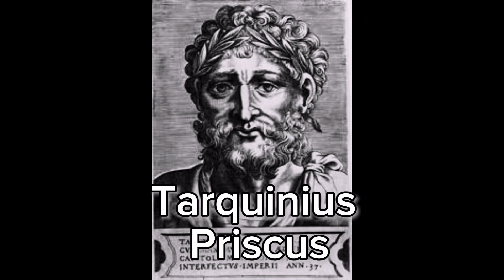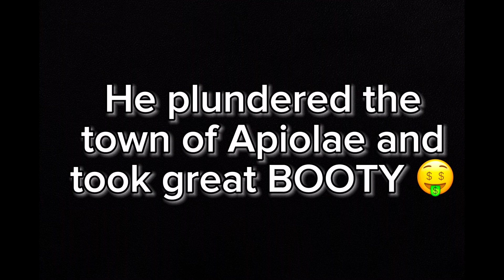Tarquinius Priscus gungness Latin march madness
gungness brings to you the next in the line of documentaries based on the real lives of Roman empires. This time, it’s Tarquinius Priscus, fifth king of Rome.